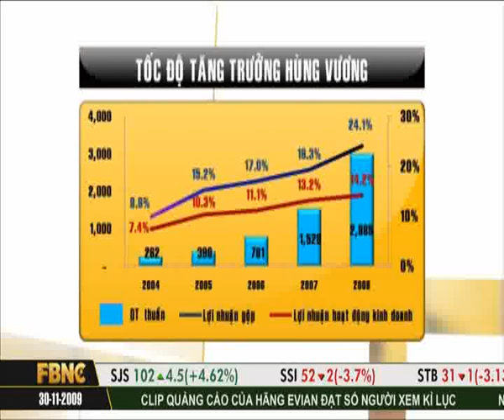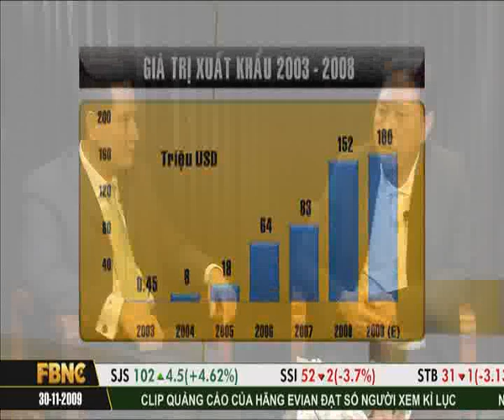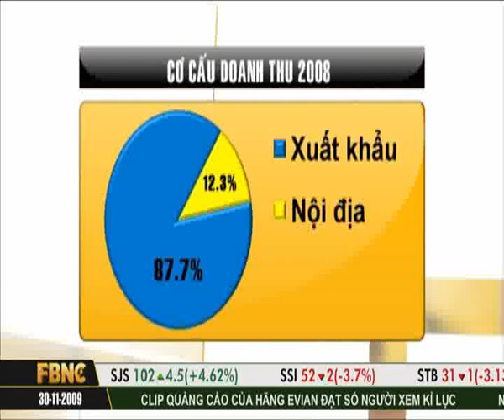Nguyen Xuan MinhVietnam Asset Management Ltd on FBNC 29 12 09 part 3